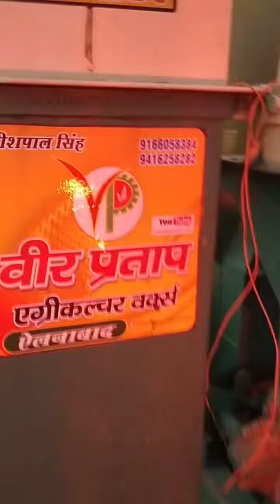veer Partap agro 🌹7027755125 🌹